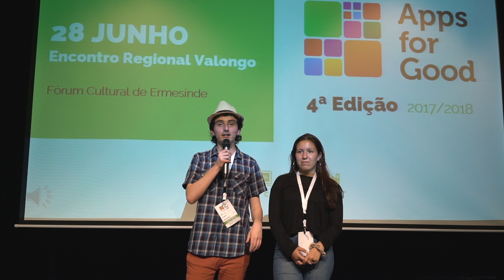InOVAR - Escola Secundária Júlio Dinis, Ovar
InOVAR - A nossa aplicação pretende resolver a falta de meios digitais informativos relacionados com património cultural e tradições de Ovar, expondo informações detalhadas acerca dos monumentos mais emblemáticos da cidade e subúrbios, sendo que para alguns destes espaços também será possível a audição de um áudio-guia com informações retiradas e disponibilizadas pela Câmara Municipal e Posto de Turismo de Ovar.

Solução finalista que estará presente no Evento Final da 4ª Edição do Apps for Good 2017/2018 na Fundação Calouste Gulbenkian no dia 24 setembro 2018.